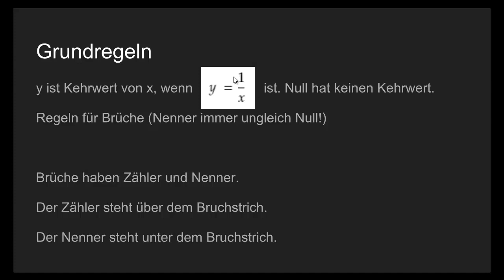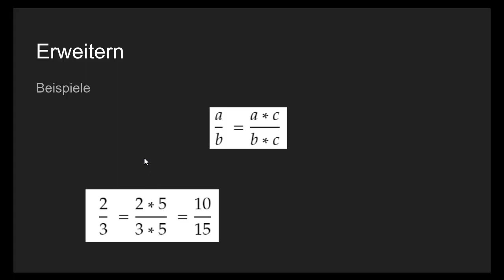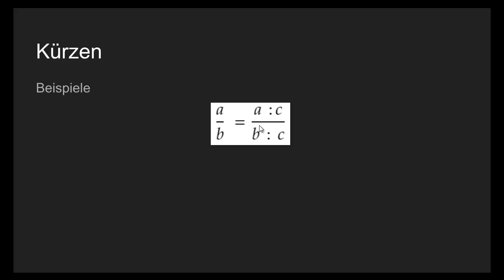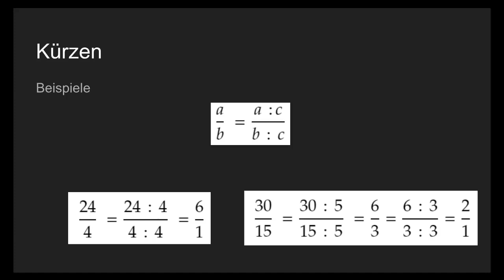Brüche Erweitern und Kürzen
Heute zeige ich wie man Brüche erweitert und kürzt. Das Erweitern und Kürzen von Brüchen ist nicht schwer, solange man nicht vergisst, dass man nicht durch Null teilen darf. Zudem erkläre ich kurz was der Kehrwert ist und wie man den Kehrwert einer Zahl berechnen kann.

Wer noch mehr über Bruchrechnen wissen will, kann gerne meine anderen Videos anschauen. Dort erkläre ich auch Addition, Subtraktion,  Multiplikation und Division von Brüchen.

Vielen Dank für's Zuschauen und für eure Kommentare.